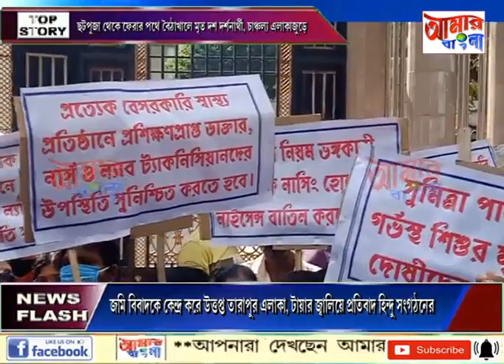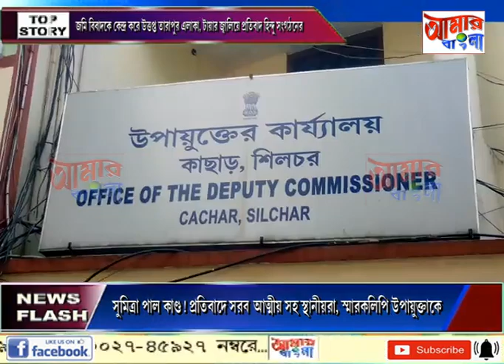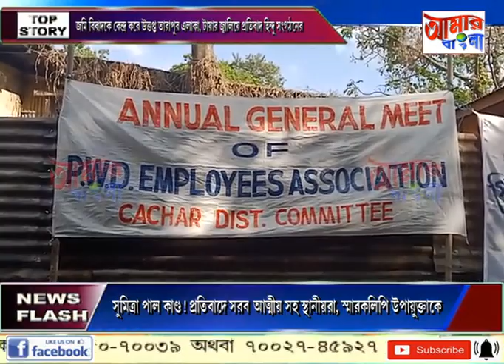AAMAR BANGLA # NEWS # 11-11-2021_